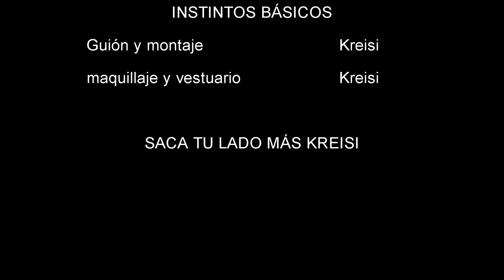INSTINTOS muy BÁSICOS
Cara y cruz de la herencia de "la Stone". Así como la pérdida del glamour, la pasión...y demás instintos básicos que asoman en estos días...